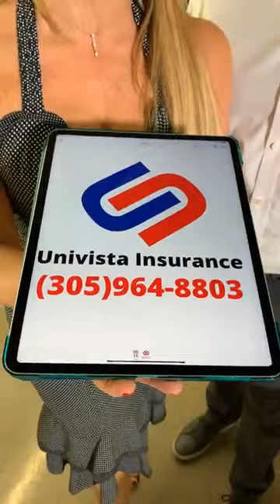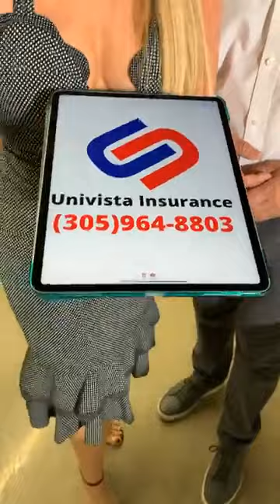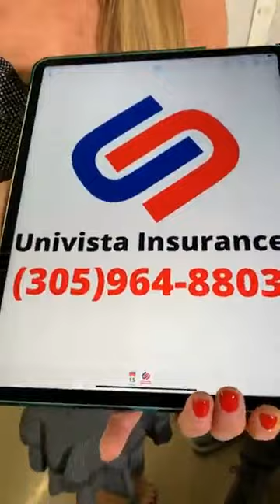Esta oportunidad es solo hoy y mañana llama ya a mis amigos de Univista Insurance